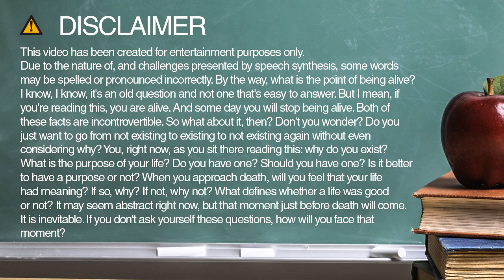readily spelling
Learn how to spell and pronounce readily.